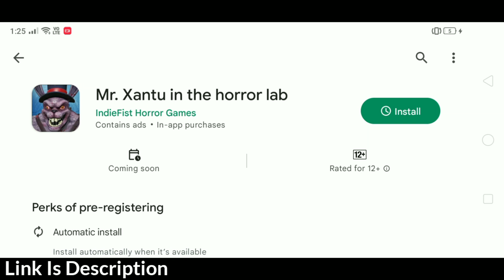Mr Xantu In The Horror Lab - New Horror Game Pre-register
Game Link